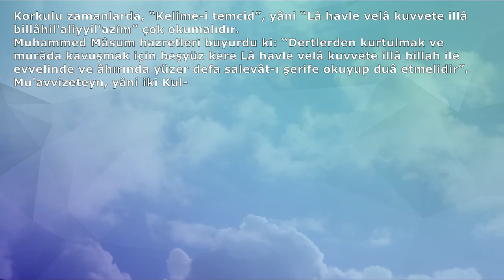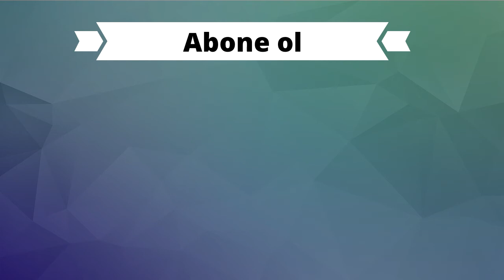KORKMAMAK İÇİN OKUNACAK DUA (Dualar Hazinesi)